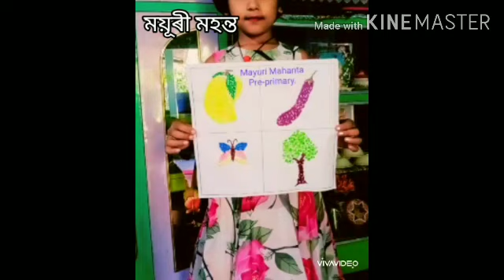অংকুৰ আৰু প্ৰাক্‌-প্ৰাথমিক শ্ৰেণীৰ শিক্ষাৰ্থীৰ ক্ৰিয়াকলাপ-২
অংকুৰ আৰু প্ৰাক্‌-প্ৰাথমিক শ্ৰেণী শিক্ষাৰ্থীৰ ক্ৰিয়াকলাপ-২